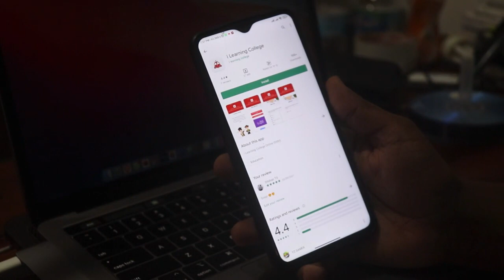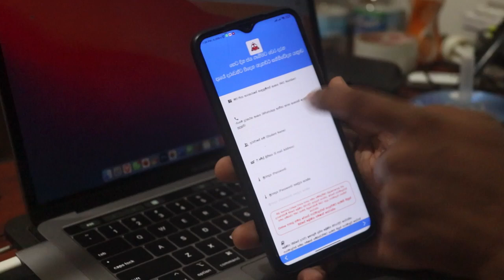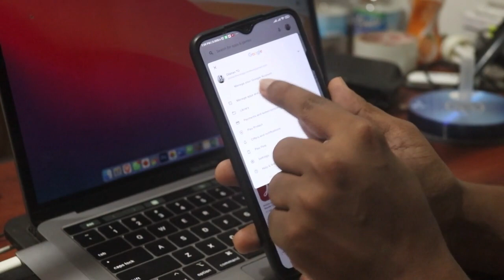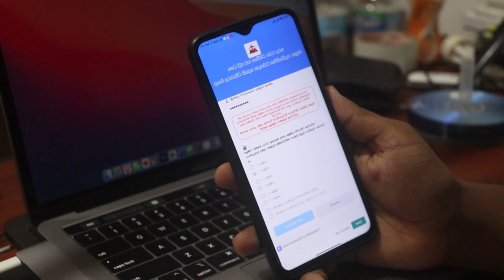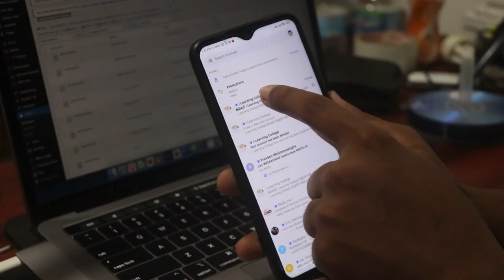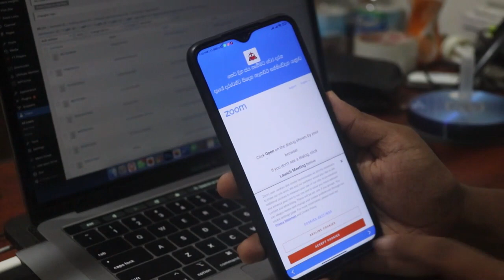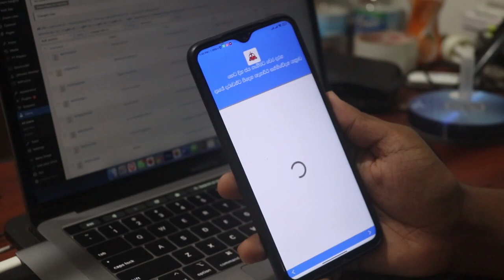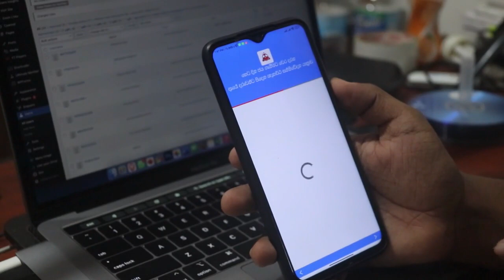How To Crete I Learning College Account